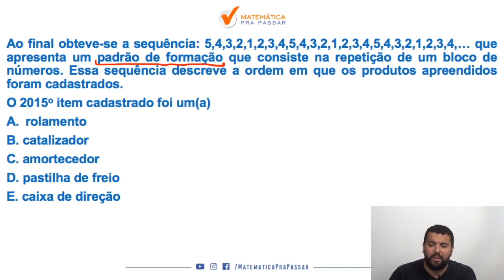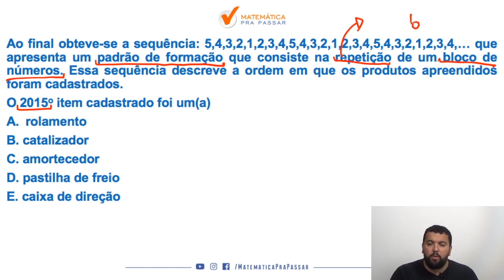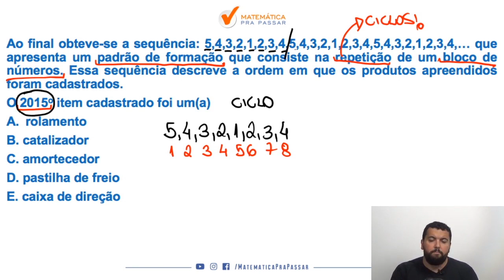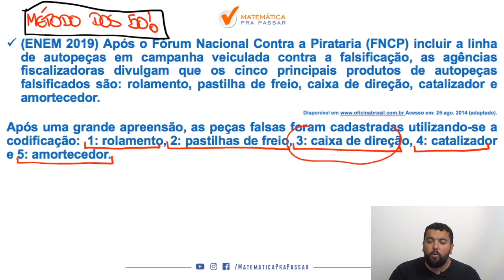Matemática para o ENEM | Dica 9 | Aprenda Sequências e Nunca Mais Erre.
Você não sabe Sequências  para o ENEM ?

Então você precisa aprender com esse vídeo onde nosso professor, Renato, mostra Sequências  para o ENEM.

Você terá um passo a passo para aprender Sequências  para o ENEM  e nunca mais errar nenhuma questão.

Agora basta dar o play no vídeo e aprender com o Método MPP Sequências  para o ENEM .